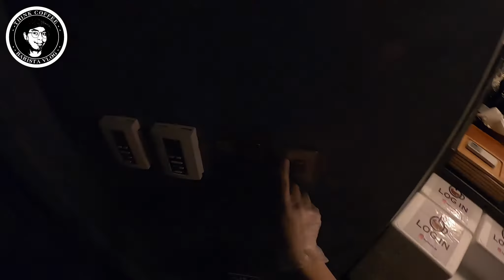barista on duty 3.0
keep safe,keep caffeinated and godbless...